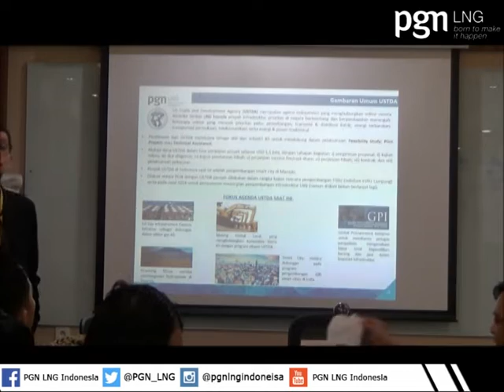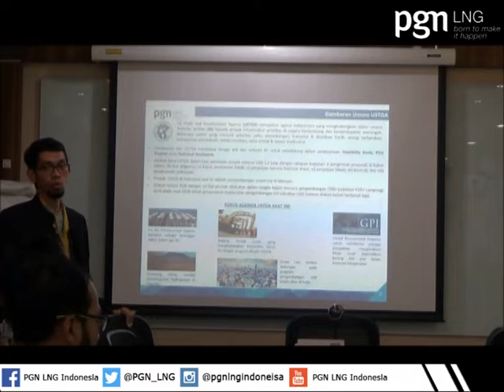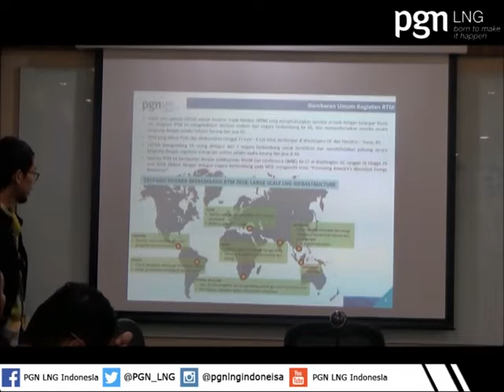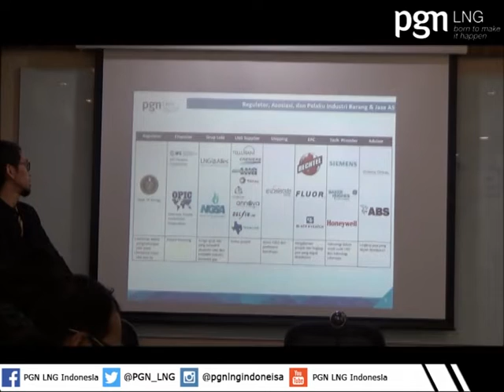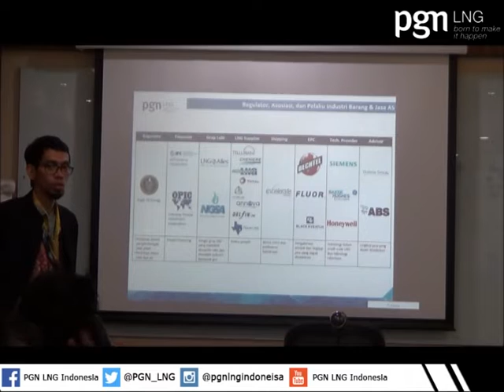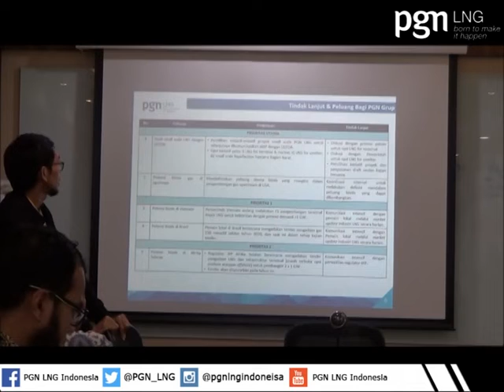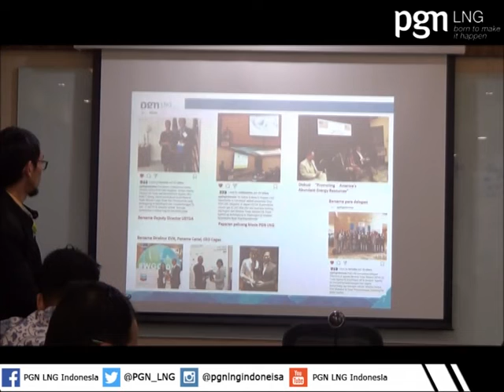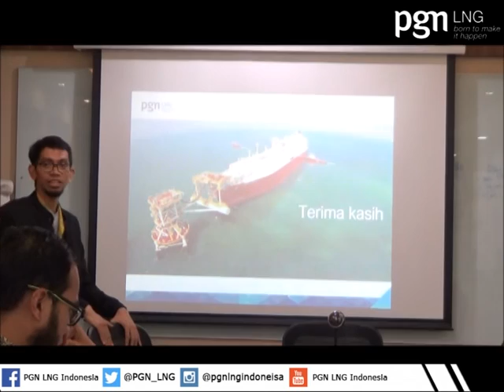Knowledge Sharing: US Trade and Development Agency (USTDA)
Video Knowledge Sharing PGN LNG Indonesia oleh Divisi Pengembangan Bisnis, materi yang diambil yaitu pada saat menghadiri undangan US Trade and Development Agency (USTDA) California, USA.

Adapun beberapa materi yang dibahas adalah :

- Agenda Kegiatan Reverse Trade Mission
- World Gas Conference ke 27
- Potensi Pengembangan Bisnis Global

Presentation by :
Tommy Andriyanto
(Bussiness Development Analyst)